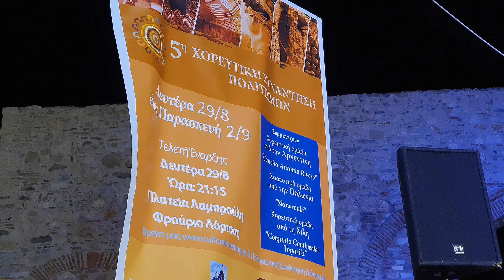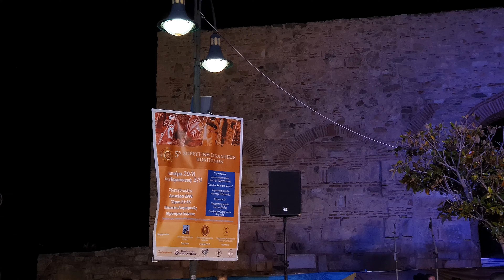5th Cultural dance meeting Larissa Greece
5η χορευτικη συνάντηση πολιτισμων
5th Dance Meeting of Cultures: A unique dance extravaganza in Larissa, Halki, Pyrgeto and Sykourio with delegations from Cyprus, Poland, Chile and Argentina
The 5th Dance Meeting of Cultures organized by the Cultural Associations of Chalkis, Pyrgetos, Sykouri with the support of the Region of Thessaly and in cooperation with the Municipalities of Larissa, Killeler and Tempo. Dance groups from Cyprus (Nostos group from Pissouri), Argentina (Gaucho Antonio Rivero), Poland (Skowroski) and Chile (Conjunto Continental Tonariki), together with the dance groups of Chalkis, Pyrgetos and Sykouri. The opening ceremony will take place on Monday 29 August at 9.15 pm. in Lambrouli square in Larissa.
Samsung Galaxy S10
Reliable website hosting, email, and affordable domain prices.
5th Cultural dance meeting Larissa Greece